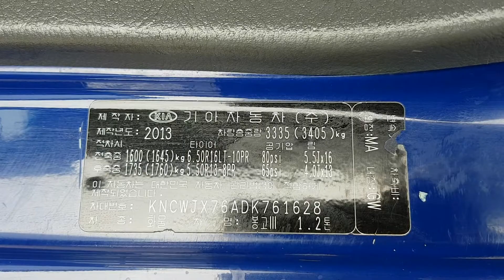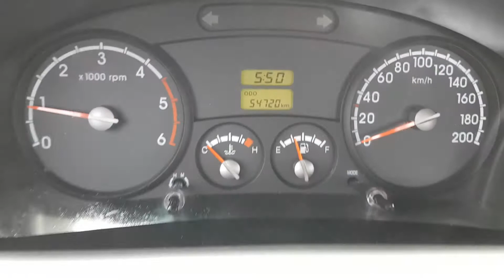BONGO KNCWJX76ADK761628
Autoleader